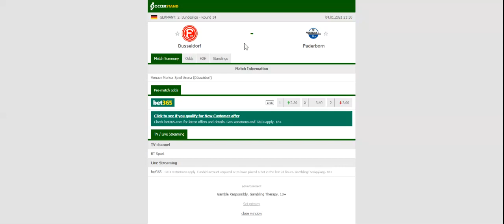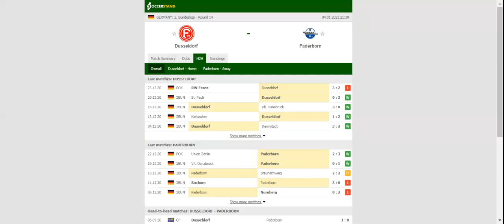DUSSELDORF VS PADERBORN PREDICTION & BETTING TIPS - 04/01/2021